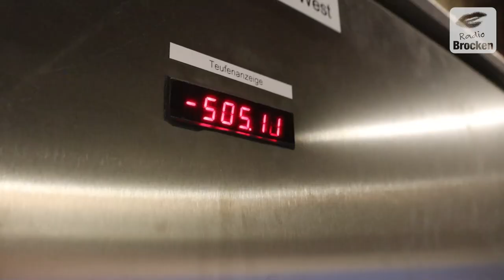Spannender Einblick in den Salzbergbau aus dem Bergwerk in Bernburg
Für unseren Sachsen-Anhalt-Reporter Dennis Schubert ging es heute über 500 Meter in die Tiefe. Im Salzbergwerk Bernburg lagern riesige Mengen Salz, die unter anderem zu Streusalz produziert werden.

### Radio Brocken ###
- Die beste Musik für Sachsen-Anhalt
- Top-Aktuell informiert mit den Sachsen-Anhalt-Reportern
- 80er, 90er, Lovesongs und mehr... - Die Radio Brocken Web-Streams